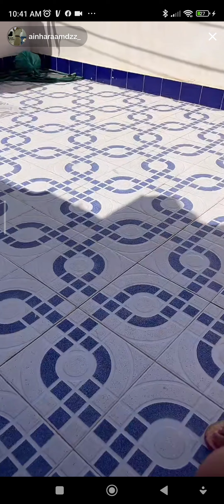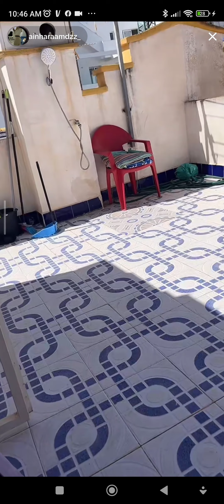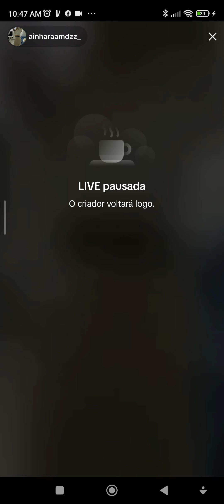pop up adaptado